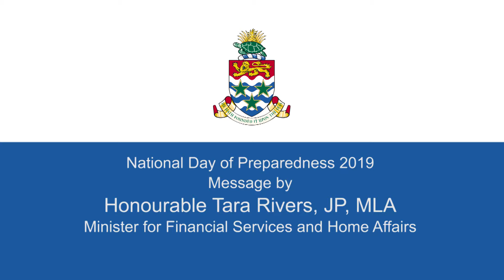National Day of Preparedness 2019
Minister for Financial Services &amp; Home Affairs, Hon. Tara Rivers, JP MLA